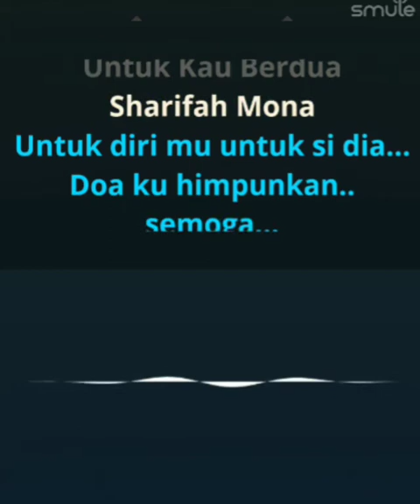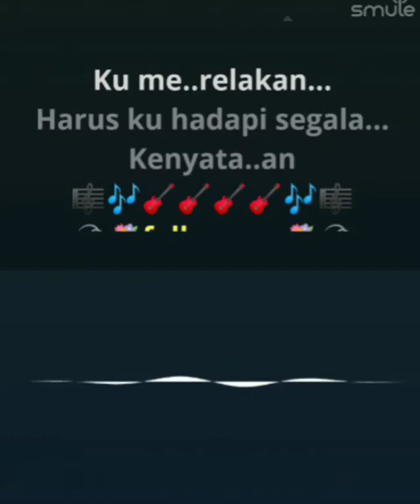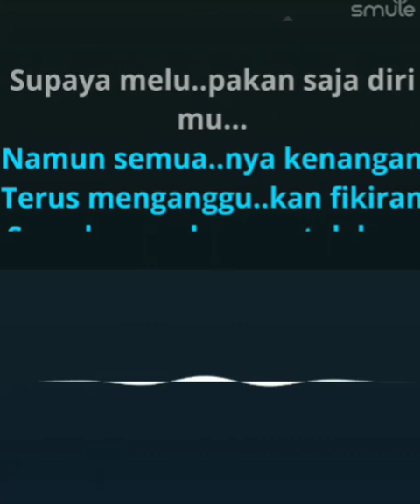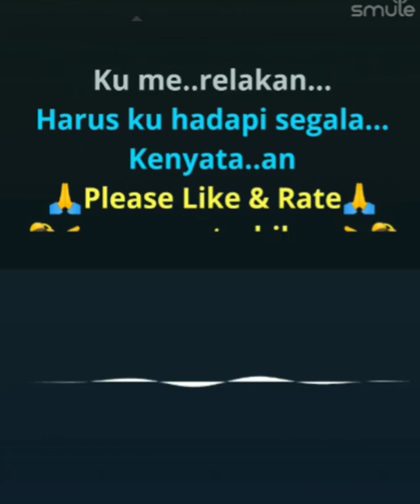Sharifah Mona - Untuk Kau Berdua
Created by Smule App